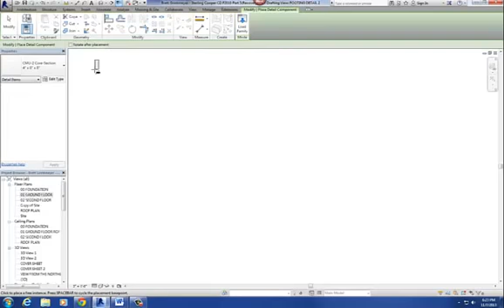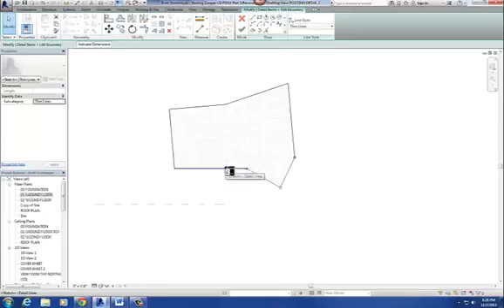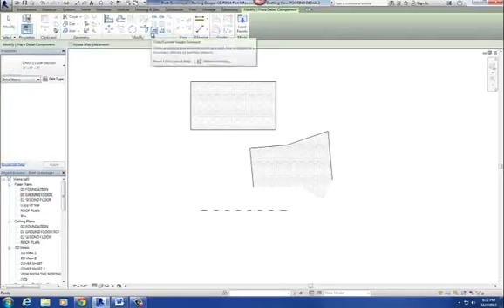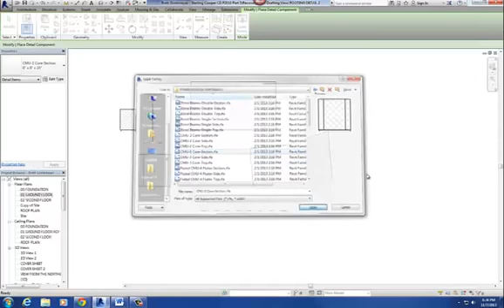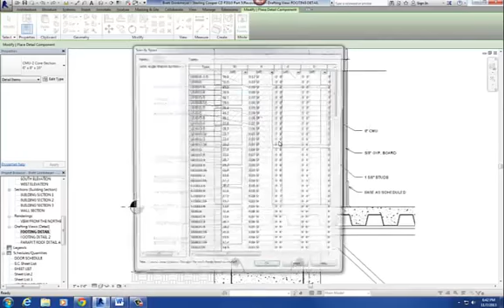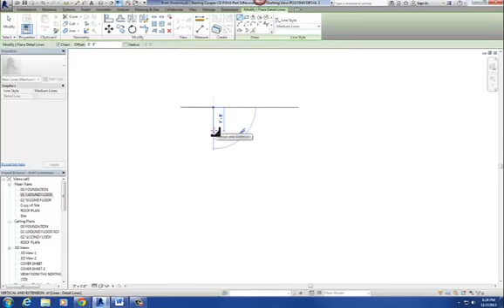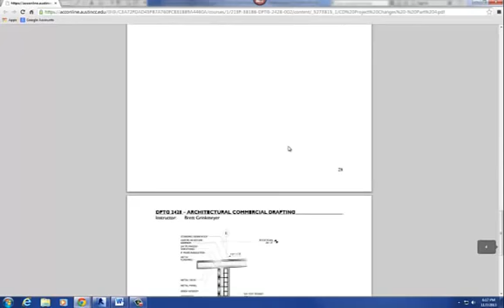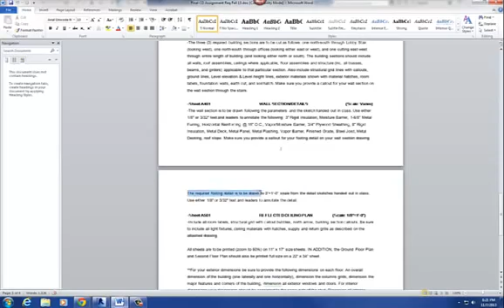CREATING DRAFTING VIEWS IN REVIT 2014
Tutorial on creating a drafting view using the detail commands in revit 2014.

Want all of our free Revit training videos? Visit our Learning Library, which features all of our training courses and tutorials at .

Want all of our free Revit Architecture videos? Download our free iPad app at .

Learn how to create a drafting view to show details not associated with your model in Revit.